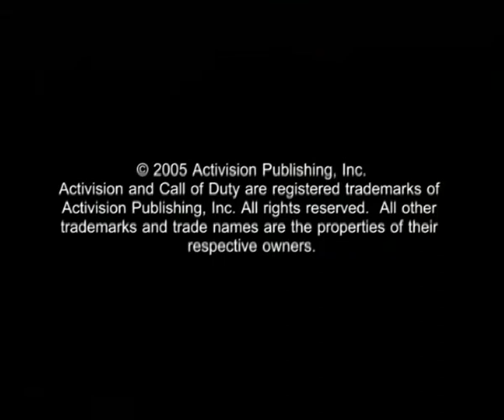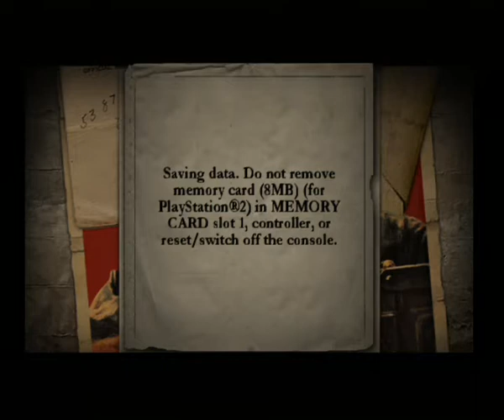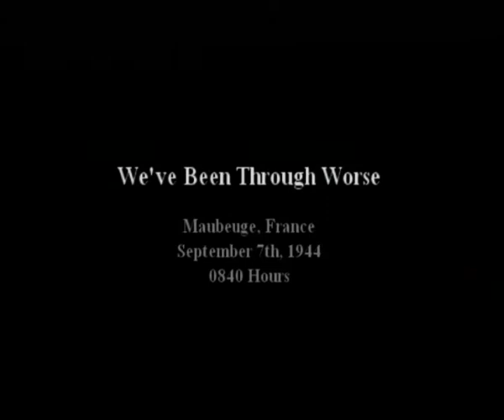Call of Duty 2: Big Red One ps2 Gameplay.(Testing AVerMedia Game Capture HD II/MIC Testing)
Ok so you get quite good voice have to put it even down little it is now max10/10 maybe 8/10 or even less.This use only component cable i play my ps2 slim maybe graphical settings is even too high.Picture is indistinct.If want connect other consoles i need good av hmi adapter they are hard to find tested ps1 AV2HDM1 and its quite shit looking.Using flashdrive but if playing long sessions better use external hardrive othervice gameplay video may fail.